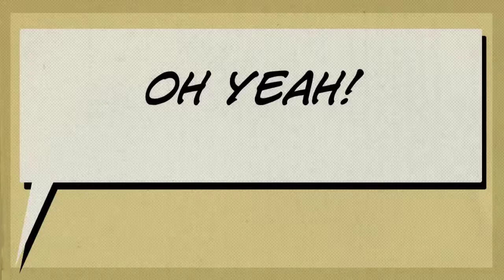Battle Dojo Episode 3 By DIAX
A duel against Hawii & Razor